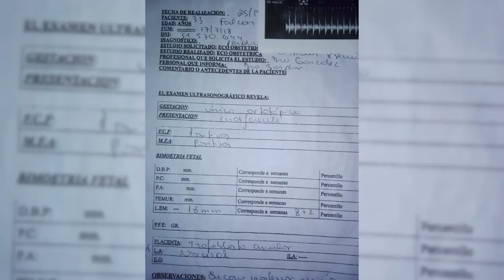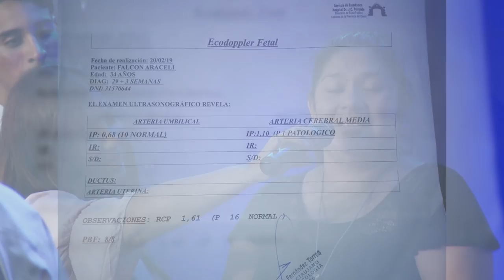le detectaron un tumor durante el embarazo, viendo la Escuela Sobrenatural por youtube fue sana